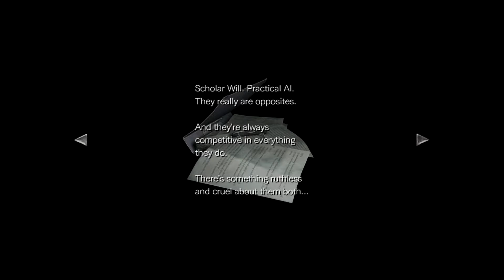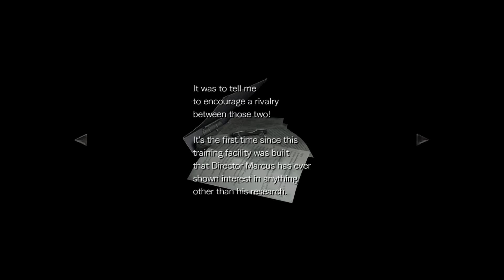Resident Evil Zero HD - PT 8 - Doors of DOOOOOOM!!!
Everything in this facility is made of DOOOOOOOM!!!